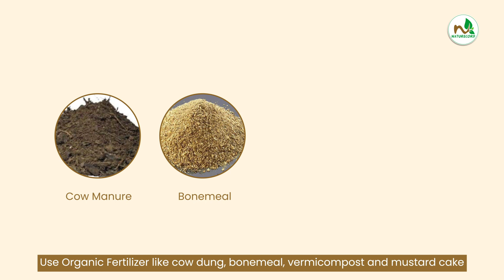Anthurium Plant Grow & Care Tips | एन्थ्यूरियम को ग्रो और केयर कैसे करें? |Guide for Stunning Blooms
Welcome to our Anthurium Plant Grow & Care Tips video! In this comprehensive guide, we will take you on a journey of cultivating and nurturing the beautiful Anthurium plant, also known as the "Flamingo Flower."

Anthuriums are prized for their exquisite heart-shaped blooms and glossy green leaves, making them a captivating addition to any indoor or tropical garden. Our expert tips will help you create the perfect environment for your Anthurium to thrive and produce stunning, long-lasting flowers.

This videos will guide on how to grow and care for Anthurium plants with following points:
✅Light: Place your Anthurium in bright, indirect light. Avoid direct sunlight, as it can scorch the leaves.
✅Temperature & Humidity : Maintain a warm and humid environment. Anthuriums prefer temperatures between 65-80°F (18-27°C) and high humidity levels.
✅Watering: Keep the soil consistently moist but not waterlogged. Water when the top inch of soil feels dry to the touch.
✅Soil: Use a well-draining, peat-based potting mix. Avoid heavy soils that may retain too much water.
✅Fertilization: For Anthurium plant you can use organic fertilizers like cow dung, bonemeal, vermicompost and mustard cake every 15 to 20 days.
✅Pruning: Trim off any yellow or dead leaves and spent flowers to encourage new growth and keep the plant tidy.
✅Repotting: Repot your Anthurium every 1-2 years or when it outgrows its current container.
✅Toxicity: Keep Anthuriums away from pets and children, as their sap can cause skin irritation if ingested.

0:00 Anthurium Plant Intro
0:38 Light Requirement for Anthurium Plant
0:55 Temperature & Humidity for Anthurium Plant
1:07 Soil Requirement for Anthurium Plant
1:24 Watering for Anthurium Plant
1:37 Fertilizer for Anthurium Plant
1:59 Pruning of Anthurium Plant
2:10 Repotting of Anthurium Plant
2:20 Cleaning of Anthurium Plant
2:29 Pest Control of Anthurium Plant
2:39 Toxicity
2:47 Anthurium Plant Outro